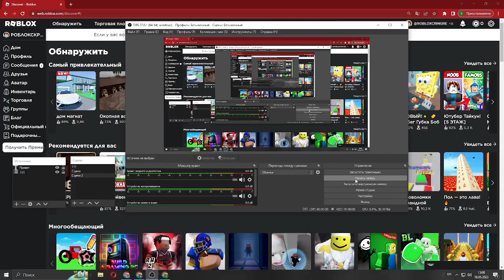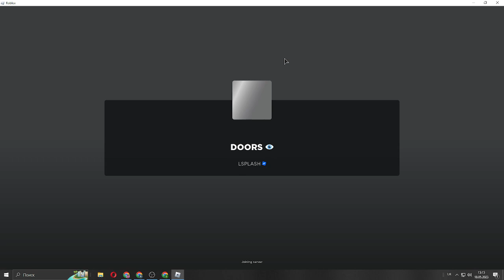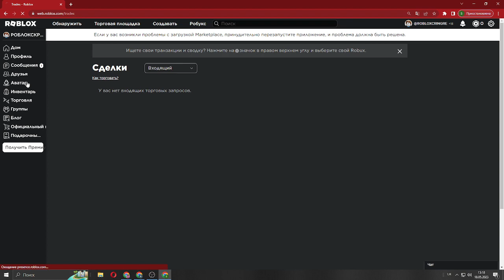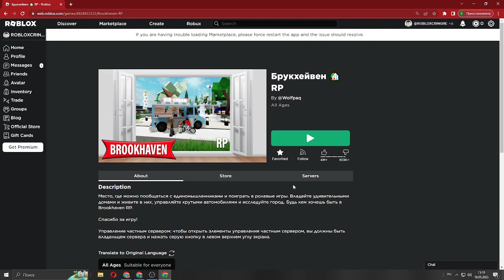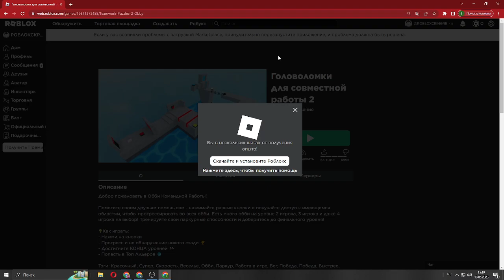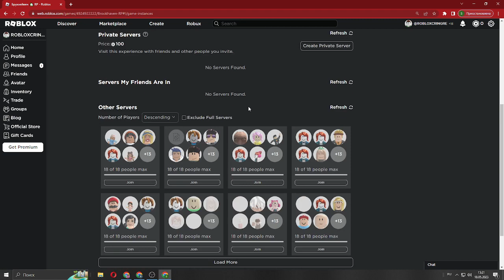[KillerShiftBetty] My AU [StoryShiftKillerBetty]